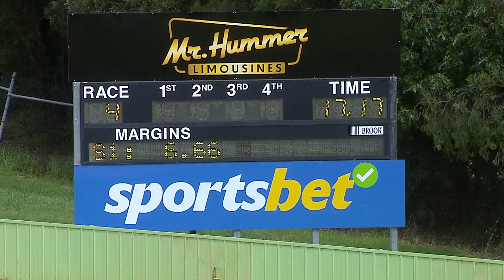HVL WED 31 JAN 24 R4